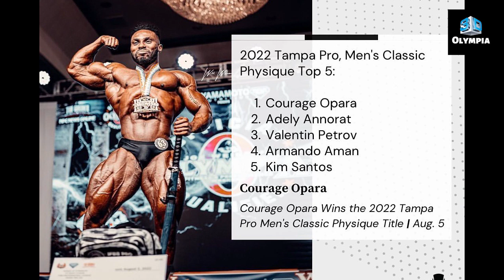Tampa Pro 2022 Results Bodybuilding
2022 Tampa pro show final results bodybuilding

empro classic pro-2022 results:
You can all participant list in this video.
Footage From: Bisentrid & Flex Magazine & NPC & MTM.IN official news online Instagram accounts